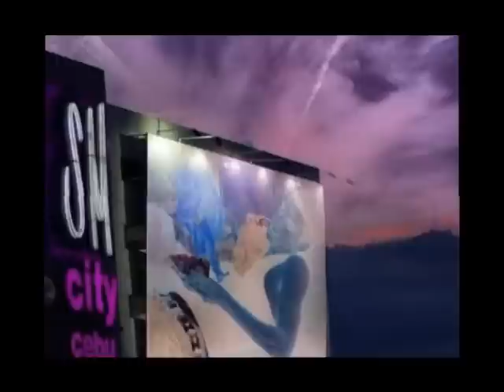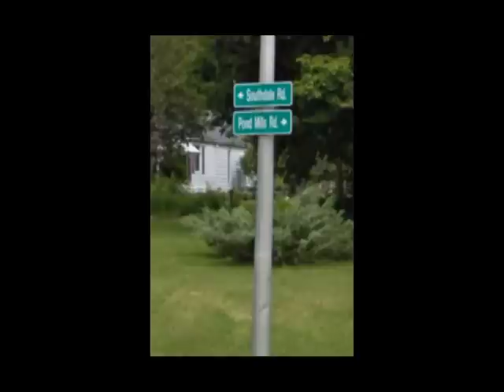Make It Happen - Scriptz (Feat. Perilax & DiDi LoXx) (Produced By BobbyZ & Perilax)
remix 2 tha make it nasty beat hype